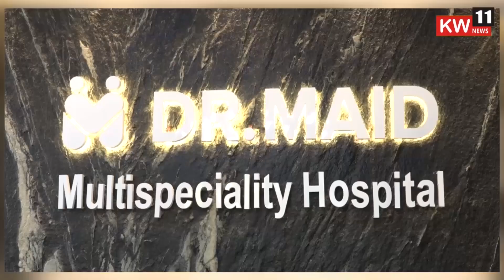गंगापूर l जियो और जीने दो ,संदेश देत भगवान महावीर यांची जयंती मोठ्या उत्साहात साजरी...